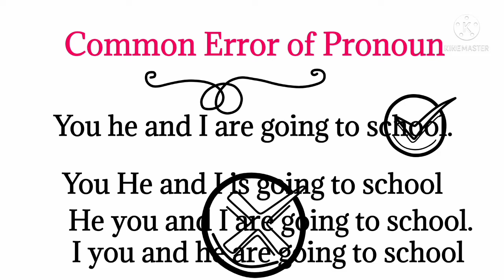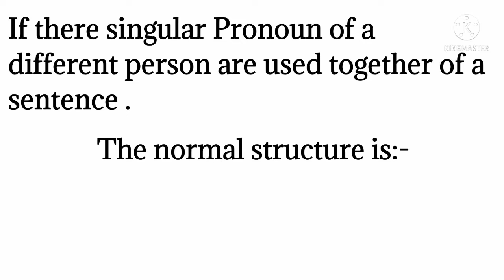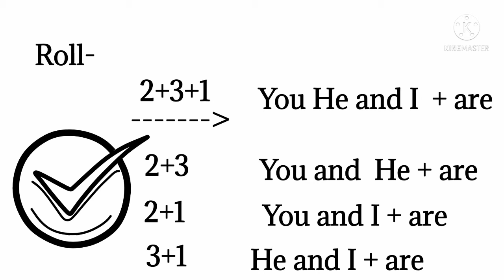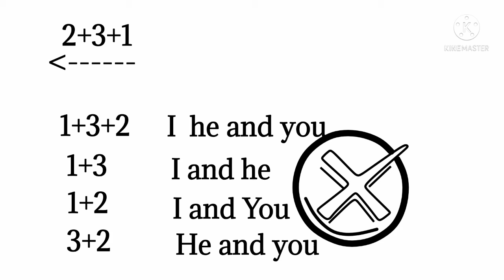Common Error of Pronoun || Common Error of Pronoun in English Grammar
Common Error of Pronoun in English Grammar
|| Ruleof ( he you and I)